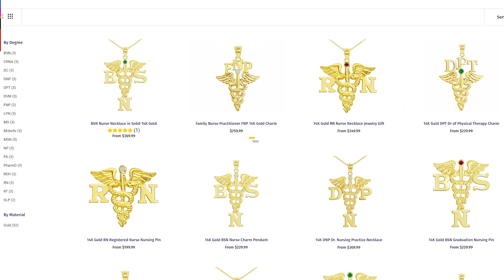Nursing Pins & Nurse Graduation Jewelry Gifts in 14K Yellow Gold for White Coat Pinning Ceremony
Congratulations - many years have been put into achieving your degree and upcoming graduation! Exciting times are finally upon you with your white coat graduation pinning ceremony and awesome parties! Recognize this special moment in your life with a graduation nursing pin or piece of medical recognition fine jewelry manufactured in solid 14K yellow gold by the 5th generation jewelry artisans at NursingPin.com.

For well over a century, 14K solid yellow gold has been the standard in the United States for beautiful gold jewelry, designed and manufactured to optimize brilliance and lasting durability. Wear your special 14K gold graduation pin or jewelry with pride on your special day, and throughout your rewarding career. This cherished 14K yellow gold jewelry is so well made, that your friends at NursingPin.com guarantee it with a lifetime warranty and free polishing anytime! Check out all of the amazing designs we have right here!